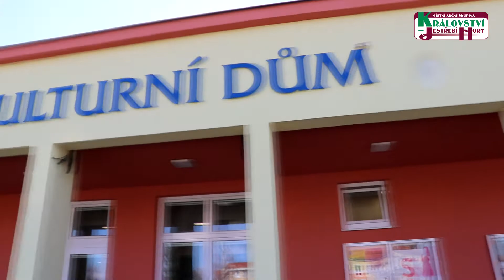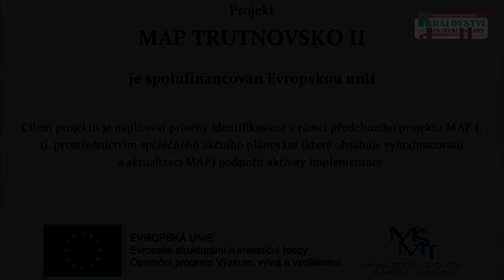Výjezd ředitelů škol na jižní Moravu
Výjezd ředitelů ZŠ a MŠ z území ORP Trutnov na jižní Moravu, zaměřený na hudební výchovu.